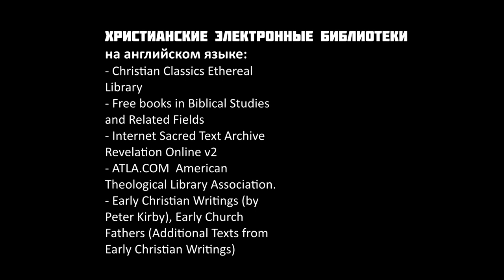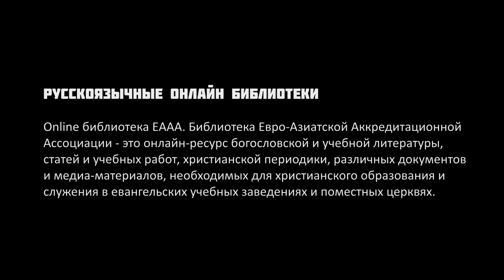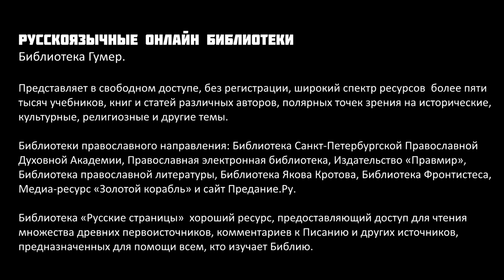GS 501 M5 W8 L04 Поиск в интернете Безопасный интернет